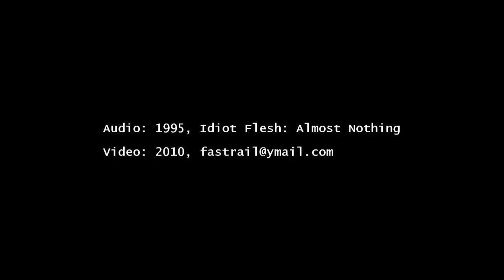Idiot Flesh - Almost Nothing (unofficial time-lapse video)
Unofficial, home-made time-lapse video clip to the awesome Idiot Flesh song "Almost Nothing".

The song is from their 1995 CD "The Nothing Show".

The video was done all by myself  using a Nikon D70 DSLR and some free software like ImageMagick, Avisynth and VirtualDub. The original is in 1920x1080 HD - here on youtube it's 1280x720 HD.